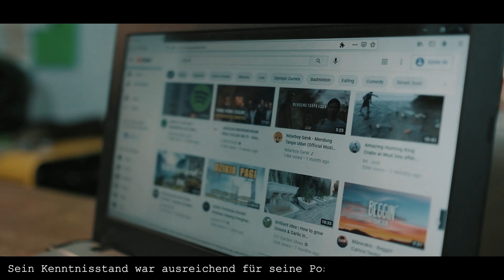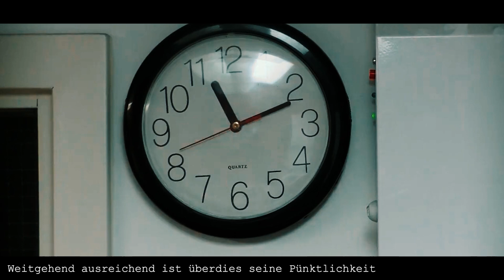Vor die Hunde - Leistungsabträger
Vor die Hunde
Grindcore / Crust / HM2

Music video filmed and edited by Doni Irawan